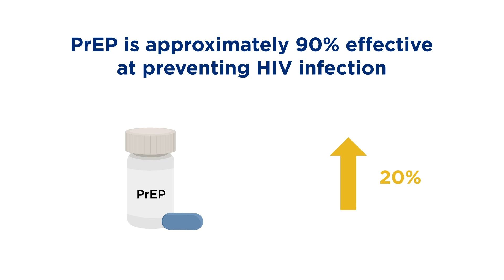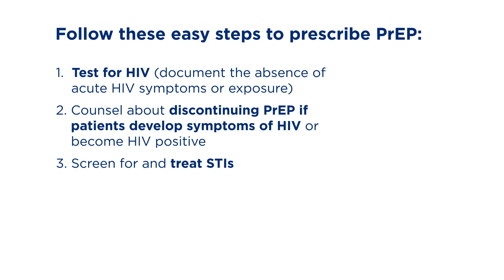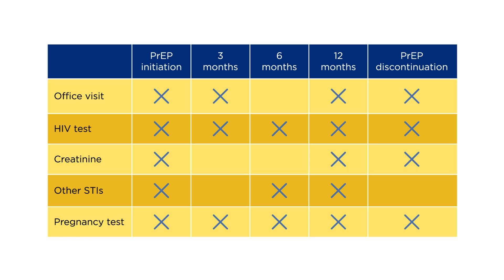Prescribing HIV Pre-Exposure Prophylaxis (PrEP) to Women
Don't know where to start to prescribe HIV pre-exposure prophylaxis (PrEP) to women? This animation explains how to identify patients who may be eligible for PrEP, counsel patients on this preventative option, and initiate a patient on PrEP.